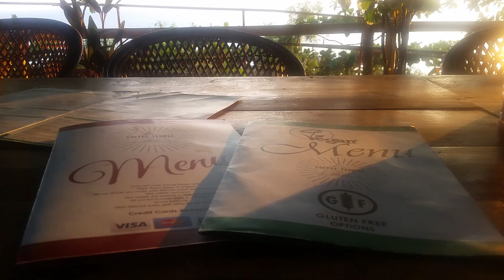KeralAdored - Tbc ...(4)